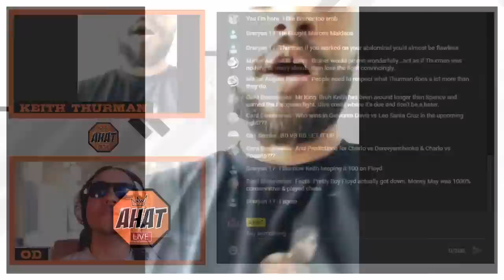Keith Thurman on who had a better career Floyd Mayweather or Manny Paquiao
Floyd Mayweather and Manny Paquiao careers examined by Keith Thurman as he give his take on which had a better career.  AHAT Live with OD

Listen to the AHAT Live with OD podcast on your favorite podcast platforms: